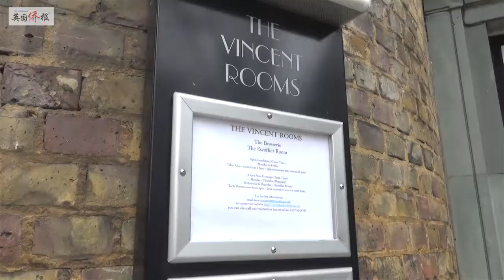英中两国中餐协会合作 将设立海外中餐业培训基地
3月30日上午, 英国华人餐饮业协会与中国烹饪协会在伦敦ABP总部基地签署了两项合作备忘录。计划在英成立首家中国烹饪协会的海外培训基地，组织国内专家来英培训当地中餐厨师；还将帮助协会下属餐饮企业走出国门，拓展海外业务。纽咸市议员Joy Laguda ，中国驻英大使馆李辉参赞、英国伦敦发展促进署投资经理范永坤等致欢迎词，并见证了备忘录的签署。